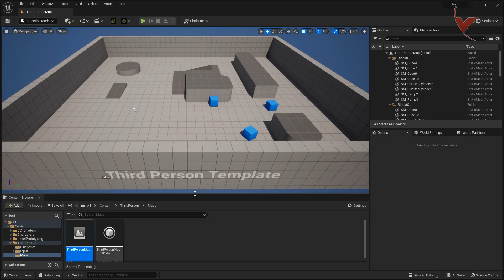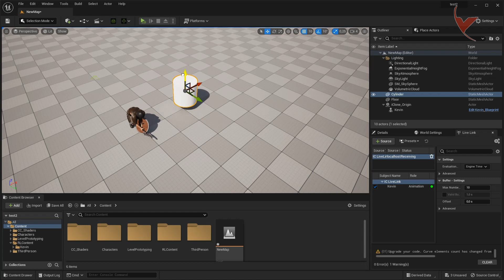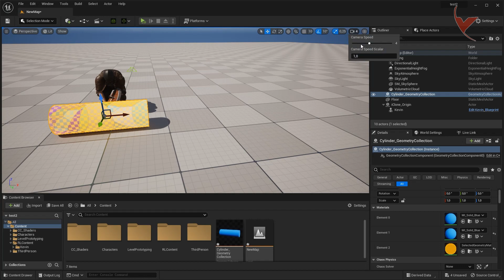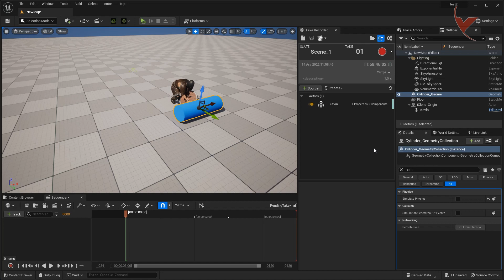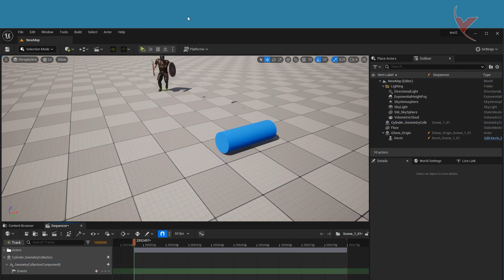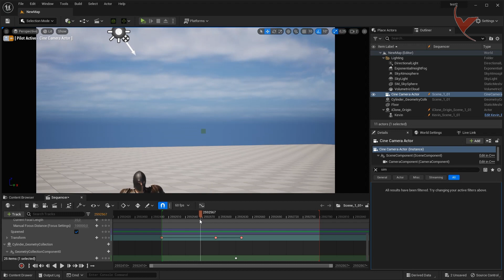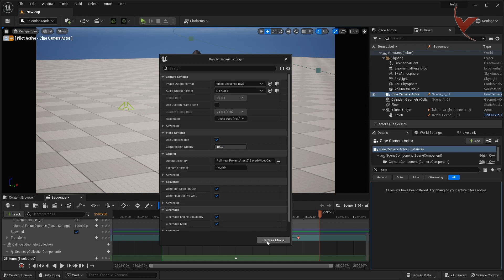Using iClone 8 Livelink, let's record with UE5.1 Take Recorder and create Chaos Destruction (Sub.)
The armor in the video was obtained from the UE market.

Animations are the Melee pack on the Mixamo site.
Cinematic and Chaos Destruction